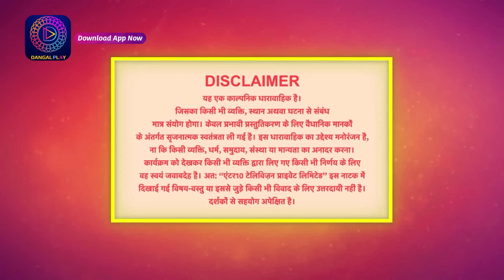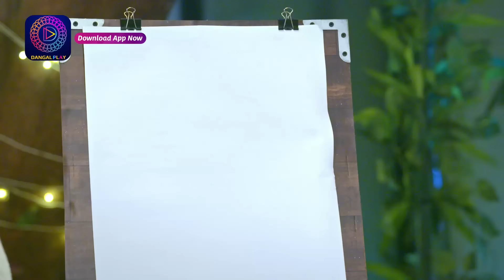Mann Sundar | 26 March 2024 | Full Episode 825 | मन सुंदर | Dangal TV